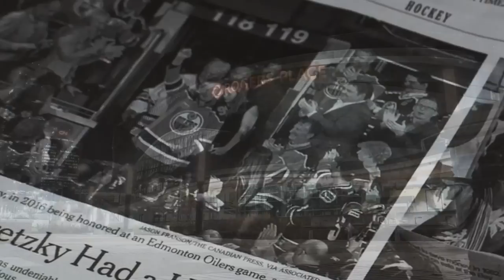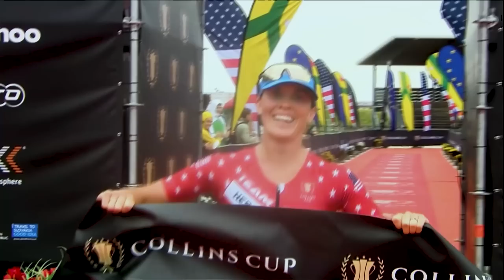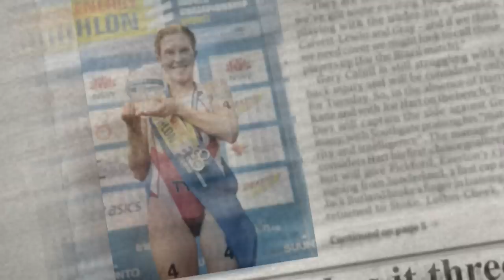Paula Findlay: A Hometown Hero | Countdown to Canada 🇨🇦 Part 1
For Paula Findlay there could not be a better location for the first ever PTO Tour event.

Born in Edmonton, Alberta, Paula has since gone on to become one of the nation's greatest triathletes. Victory at the 2020 PTO Championships in Daytona cemented her status as one of the world's best and is now set to fly the flag for Canada on home soil at a venue she knows well.

Not only does she have hometown advantage but her mother Sheila Findlay designed the course. For Paula, it's all about handling the pressure, mostly that of she expects from herself, as she bids to go down in history as the first ever PTO Tour winner.

All PTO Tour races will be available to watch live exclusively on Eurosport, Discovery+ & GCN+ in Europe and Indian Sub Continent and outside of Europe on the brand new PTO app coming very soon.